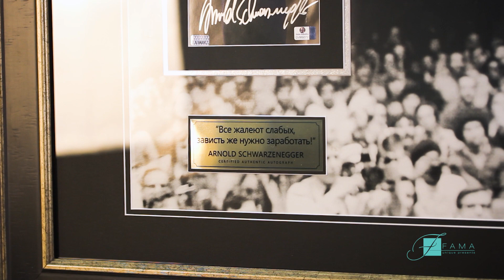Автограф культуриста і актора Арнольда Шварценеггера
Автограф культуриста і актора Арнольда Шварценеггера. Дорогі подарунки від Fama

"Всі жаліють слабких, заздрість же треба заробити!"

Колекція автографів знаменитостей, зібрана Олександром Криловим, являє собою унікальну можливість доторкнутися до різних історичних або культурних подій за допомогою ексклюзивних картин-інсталяцій, в які поміщені фотографії та предмети різних епох. Автографи збиралися протягом 20 років і стали частиною проекту "Memorabilia", створеного Криловим. Колекціонер з 1991 року проживає в США, а також займається благодійною діяльністю.

Інтернет-магазин подарунків преміум-класу Fama поспішає представити вам сертифікований автограф легендарного культуриста, актора і політика Арнольда Шварценеггера. Будучи австрійцем за походженням, він домігся неймовірного визнання в США, його стрімка кар'єра в спорті і кіно стала мотивацією для декількох поколінь фанатів. Арні є володарем безлічі престижних нагород з бодібілдингу, веде підприємницьку діяльність і є членом Республіканської партії. Також він став семиразовим володарем титулу "Містер Олімпія".
Автограф розташований на фото світової знаменитості, що надає даному колекціонному предмету особливу цінність. Ви можете презентувати автограф близькій людині, колезі або другу, захопленому спортом або кіно, а також колекціонеру унікальних сувенірів.

Характеристики:
Розміри: 122 х 78 см
Глобальний сертифікат аутентифікації: GV 869372